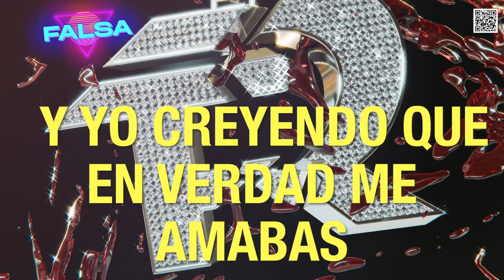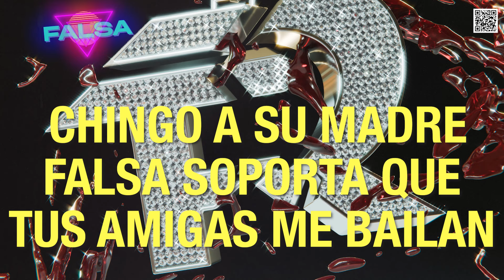Fuerza Regida - FALSA Letra Oficial (Official Lyric Video)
🤗 Si disfrutaste de este video asegúrate de darnos LIKE. COMENTA tu canción favorita y COMPARTE con tus amigos!!⛱